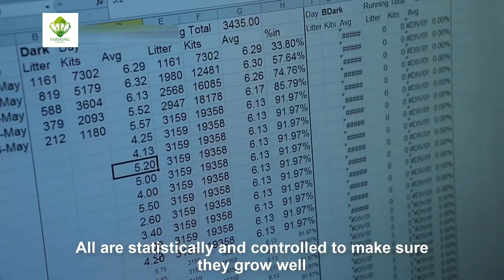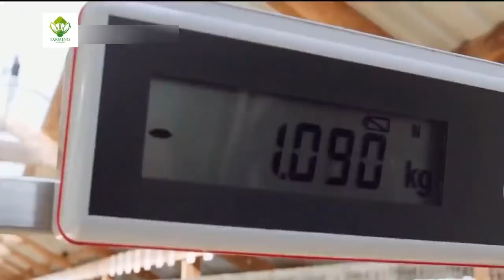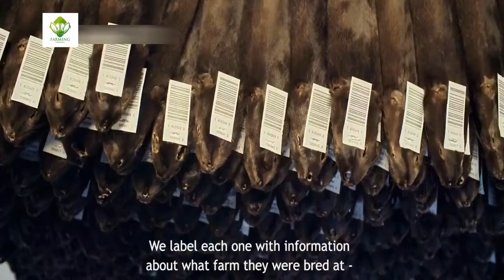Incredible Mink Harvest For Fur | Cute Animals But Their Life Is To Be Harvested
Cute animals but their life is to be harvested
Minks are small mammals in the Mustelidae family. Those that are most often used for fur production are American minks. Minks bred by the fur industry commonly spend the majority of their short lives on the same factory farm on which they are born – and eventually killed – without ever going outside.